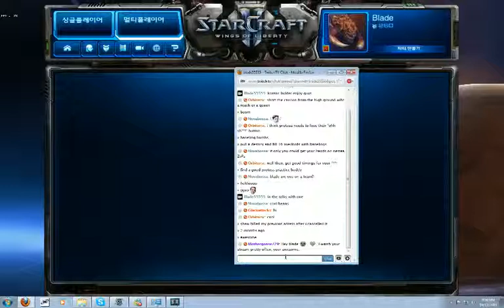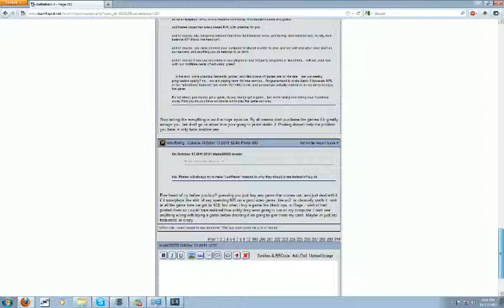korean ladder 10-13-2011 - 2 / 9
4 hours of ladder!   Last game I dropped out of then did a Q/A which you can check out